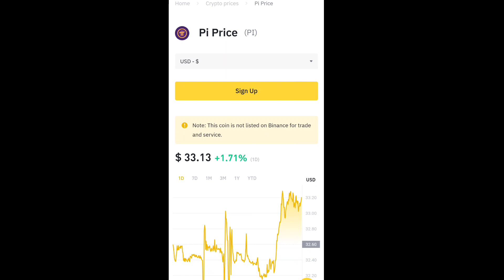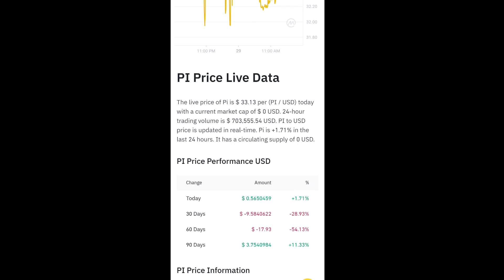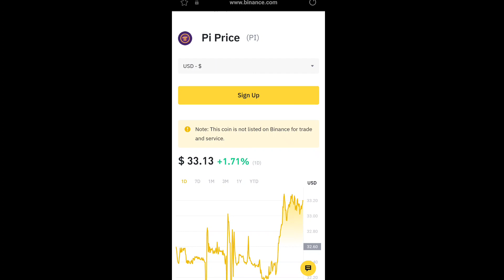Boom 💥 Binance CEO Confirm Pi Coin Listing On Binance Exchange 🤯🤩 1Pi Value = $33.13 🤑🎉